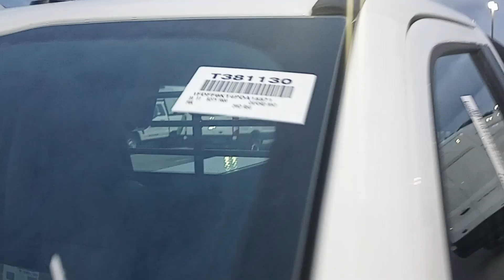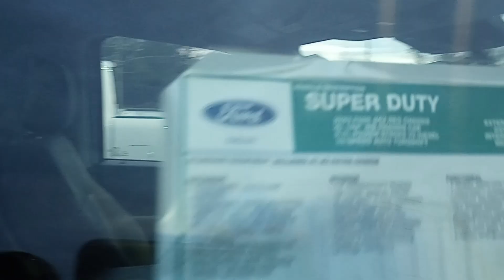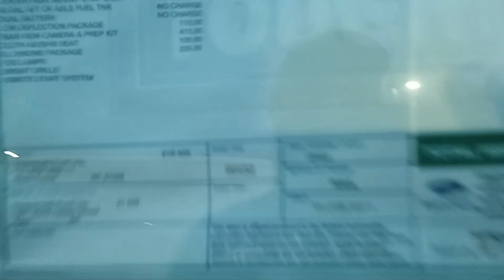T381130 2023 F600 12FT HAULER BODY